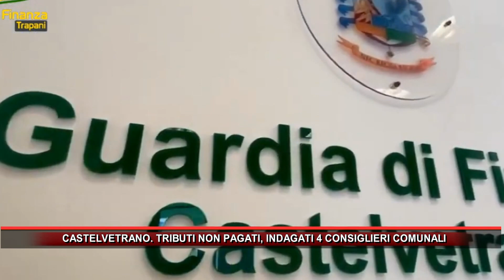CASTELVETRANO TRIBUTI NON PAGATI, INDAGATI 4 CONSIGLIERI COMUNALI